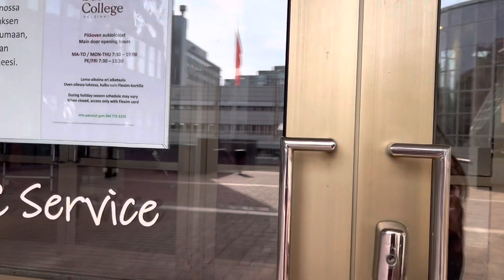Trường mình từng học lập trình ở Phần Lan, ngày đi học trước khi nghỉ hè 2022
Video này Duyên quay tầm tháng 6.2022 nhé mọi người.